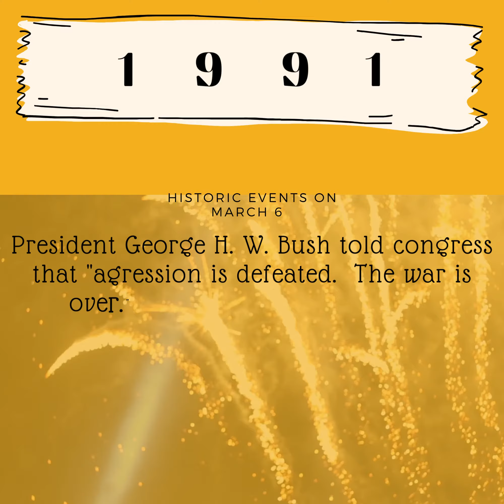Happy Birthday!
Private video for Joe!